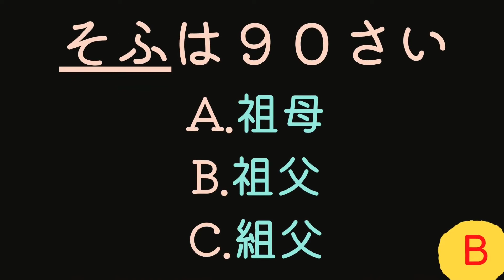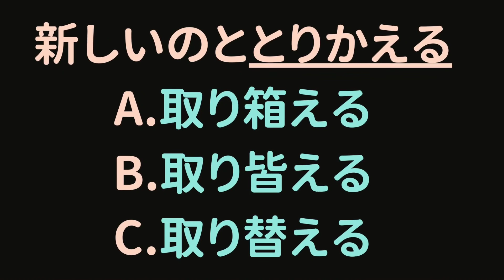Minna no Nihongo, KANJI Unit 41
Kanji no benkyou wa dou desu ka?
In this video, you will learn the kanji characters of the Minna no Nihongo Kanji II Textbook.
Enjoy learning!

Mata ne.